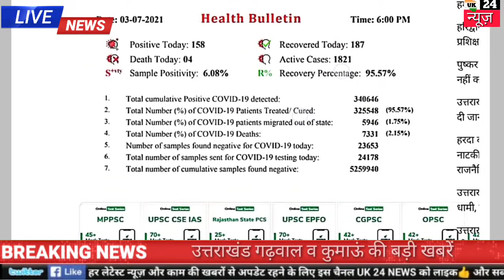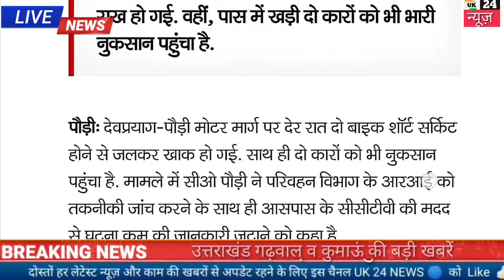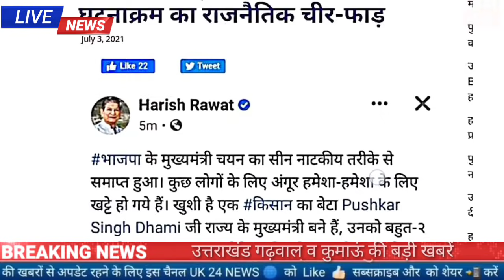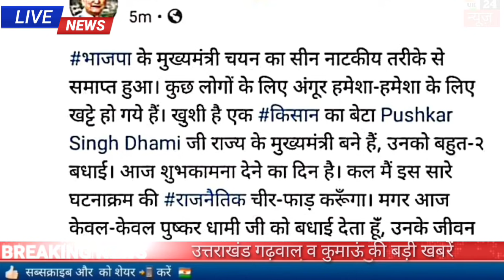3 जुलाई उत्तराखंड में आज कोरोना के 158 नए मामले 4 लोगो की गई जान , उत्तराखंड की बड़ी खबरें